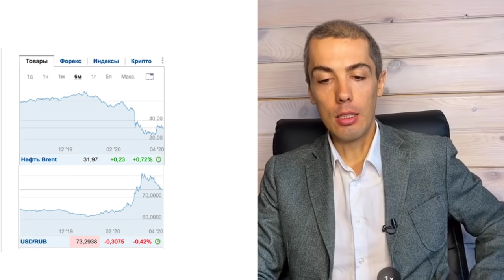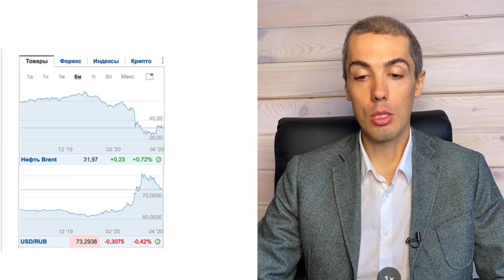Насколько снизятся доходы россиян? Что с нефтью и долларом? Вкладываться в золото?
00:27 что с нефтью и долларом?
01:19 ситуация на фондовом рынке
02:04 сделку по нефти сочли провалом России
02:58 Саудовская Аравия продолжит ценовую войну на нефтяном рынке
03:55 российские банки в марте выдали гражданам рекордный объем кредитов
05:05 внешний долг России снизился до минимума за 11 лет
05:32 приток иностранных инвестиций в Россию остановился
06:10 Кудрин предупредил о росте числа безработных из-за коронавируса
07:21 реальные доходы россиян снизятся на 17,5% из-за коронавируса
08:02 внутренний туризм в РФ может возобновиться в июне
08:50 ответы на вопросы